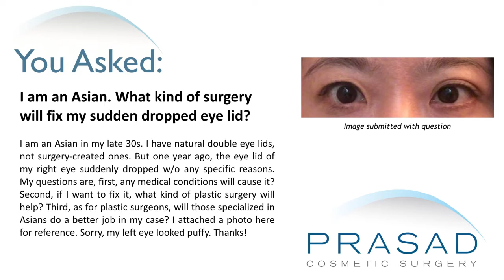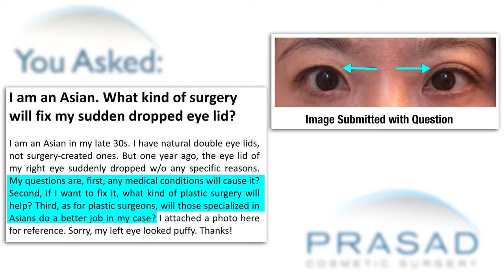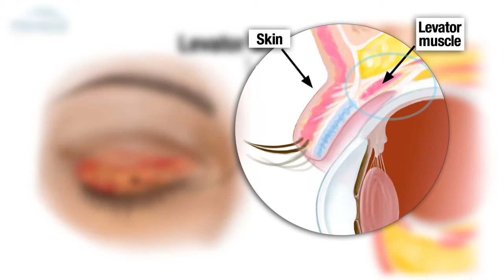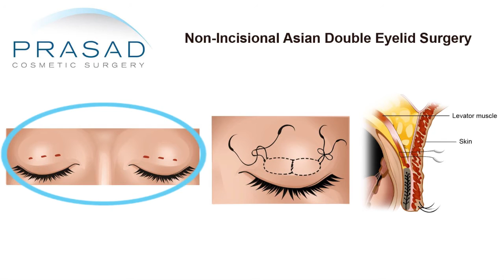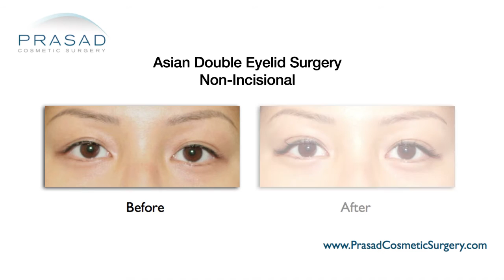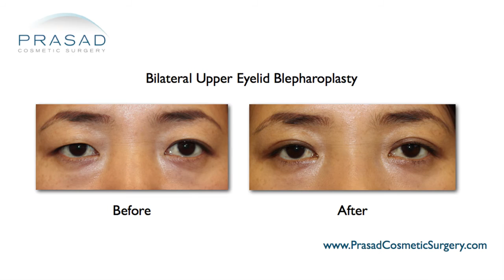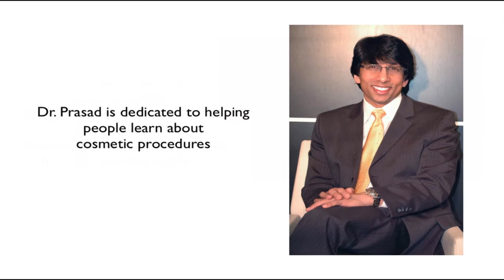Causes of a Natural Asian Double Eyelid Drooping, and Why a Specialist is Best for Correction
An Asian lady in her late 30s had natural double eyelids, but her right eyelid suddenly drop for no reason. She asks what medical condition could cause it, if plastic surgery can correct it, and if it is better to seek a surgeon who specializes in Asian eyelid surgery.

New York Oculofacial plastic surgeon Amiya Prasad, MD reviews her questions and photo in this video, and explains how an eyelid crease is naturally formed, and what could happen to detach the anatomic connections that form the crease:

1:33 - Dr. Prasad’s background training, and examples of his specialization in Asian eyelid surgery
2:05 - How the eyelid crease is created with the muscle that lifts the eyelid, and its connection with the eyelid skin
2:23 - How Asians with a natural eyelid crease have a stronger connection between the levator muscle and their upper eyelid skin
2:32 - How what likely happened to this lady is that the eyelid skin to muscle connection got weakened, resulting in the eyelid fold detaching and rolling over
2:47 - The two options in repairing this are incisional Asian eyelid surgery and non-incisional Asian eyelid surgery
3:04 - How achieving symmetry with the eyelids, not any skin tightening for both eyelids, then a non-incisional approach would work
3:25 - How a non-incisional approach involves small openings in the upper eyelid to pass a suture through to engage the eyelid skin and the levator muscle to form an eyelid crease by letting the skin fold in
3:58 - How Dr. Prasad makes the decision between incisional and non-incisional Asian eyelid surgery with the presence or lack of excess skin, and excess fat
4:13 - How Dr. Prasad does recommend specialists for Asian eyelid surgery as they put a lot of time into the technique, and are better at the procedure than someone who spends less time doing it
5:18 - How Dr. Prasad does this surgery with local anesthesia with LITE® sedation so patients can recover faster and easier, and also raise their eyelids in the operating room to check on results of surgery